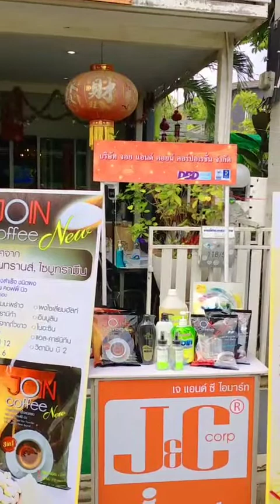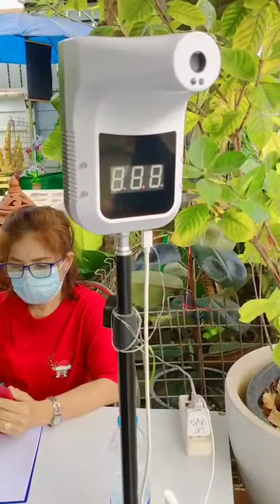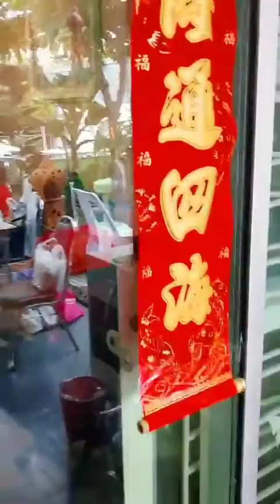กิจกรรมส่งเสริมมาตรฐานการตลาดjc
ส่งเสริมให้ทุกคนมีอาชีพ โดยจัดเป็นรูปแบบของสหกรณ์ ครบเงื่อนไขมีเงินปันผล